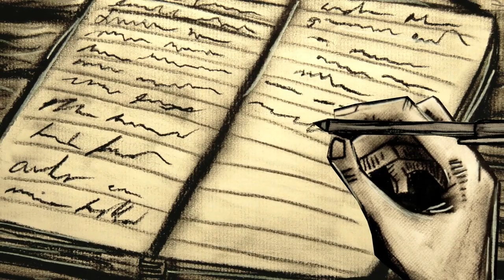Jeff Moore - Only A Miner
A coal miner struggles to make a better life for his family.

Only A Miner
Jeff Moore
off his album "The Dove's Perch"

original song by Andy Irvine
Directed/Animated by Eric Power
Commisioned by The Celtic Cultural Center of Texas